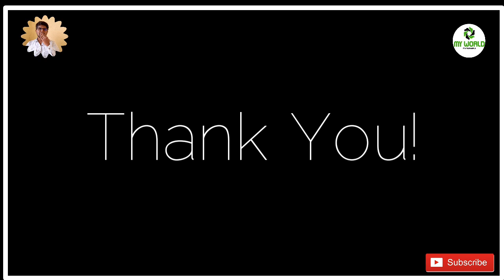Manasina Mathu Part-72|kannada inspiration speech | By Sonu Shrinivas|Inspirational Speech Kannada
Manasina Mathu Part-70|kannada inspiration speech | By Sonu Shrinivas|Inspirational Speech Kannada

Manasina Mathu Part-69|kannada inspiration speech | By Sonu Shrinivas|Inspirational Speech Kannada

Manasina Mathu Part-68|kannada inspiration speech | By Sonu Shrinivas|Inspirationa l Speech

Manasina Mathu Part-66 |kannada inspiration speech | By Sonu Shrinivas|Inspirationa l Speech

Manasina Mathu Part-64 |kannada inspiration speech | By Sonu Shrinivas|Inspirationa l Speech

Concept,Direction & Voice Over: Sonu Shrinivas
Youtube Promotion:Raghu Lakshman
Recording Studio: My World Studio

ಸ್ಪೂರ್ತಿದಾಯಕ ಮಾತುಗಳು
Personality development.

My Favourite:
Chakravarthi Sulibele